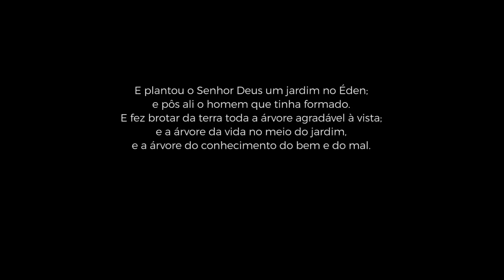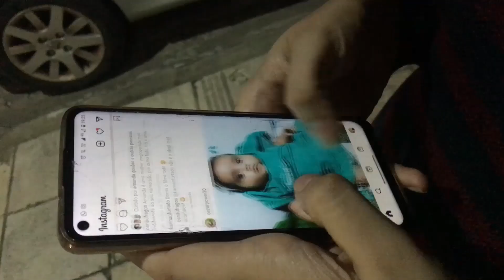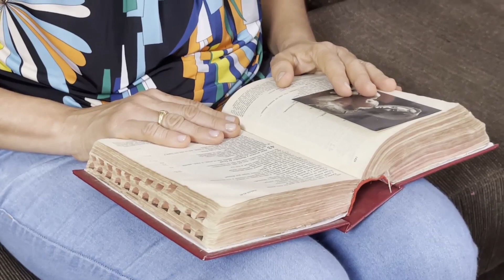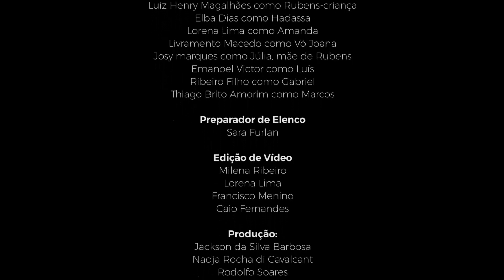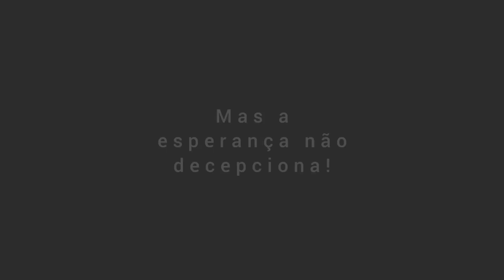O Vale de Gan | 1º Episódio | Um Lugar de Encontro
O Vale de Gan

Uma Websérie que conta a história de Rubens e Renata, ambos vivem situações bem específicas mas que no interior da alma procuram respostas para o seu coração. São atraídos para este vale onde terão uma experiência  que mudará suas vidas. Este vale é Gan, o vale do encontro.
Apresentada pelo projeto de artes Shalom da missão de Natal.

E plantou o Senhor um jardim no Éden; e pôs ali o homem que tinha formado.
E fez brotar da terra toda árvore agradável à vista; e a árvore da vida no meio do jardim.
e a árvore do conhecimento do bem e do mal.

O encontro com Deus faz tudo novo, traz sentido e esperança. Nos dias 12 e 13 de junho, às 9h, aqui neste canal, você pode ter essa experiência única com o amor de Deus, e deixar com que Ele faça brilhar uma nova luz em sua vida! Participe conosco do Seminário de Vida no Espírito Santo Novo Dia! Esperamos por você!

+ A evangelização não pode parar! Contribua para que nossa Obra continue alcançando a todos. Faça sua contribuição através da chave do Pix que se encontra abaixo:

Bem Vindos! Ao Centro de Evangelização On-line
da Comunidade Católica Shalom na Missão de Natal-RN